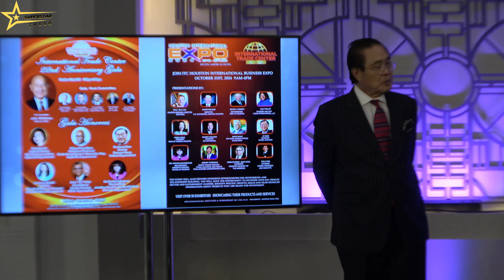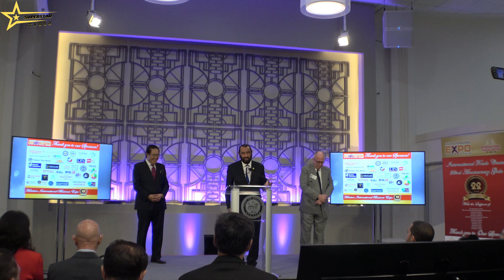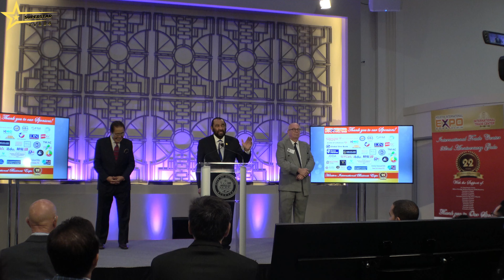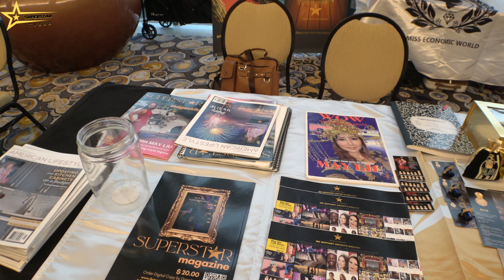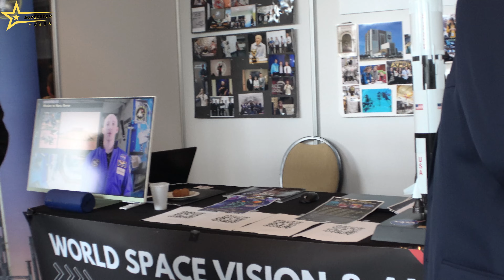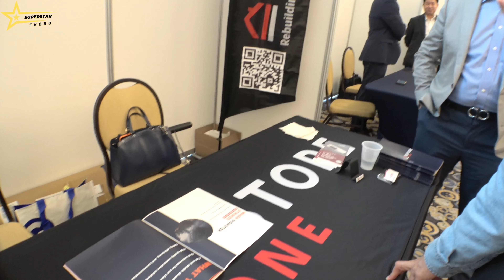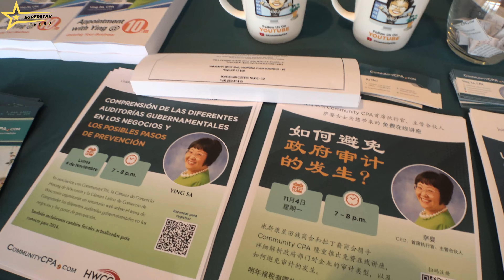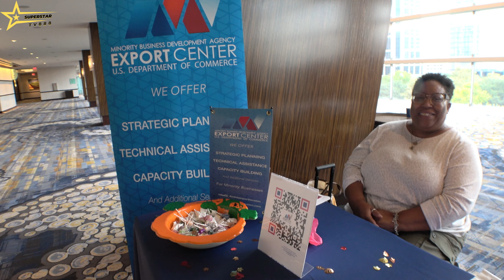2024 Houston International Expo (Live)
At the opening ceremony, U.S. Congressman Al Green and Mr. Wea H. Lee, an outstanding Asian figure in Houston, chairman of the Southern News Group, chairman of the International Trade Centre, founder of Global One Bank, and founder and mayor of the International Management District in Houston, delivered welcoming speeches to the guests.

Supporting Artists' Dreams! Superstar TV888 is the media channel for the Superstar Art Foundation, a nonprofit organization registered under IRS 501(c)(3) guidelines. We bring you the latest updates in star news, movies, fashion, TV, sports, events, music, and new game releases. Our mission is to nurture the dreams of artists!